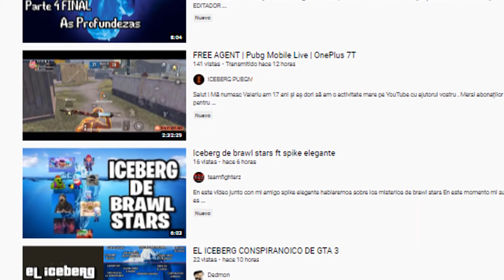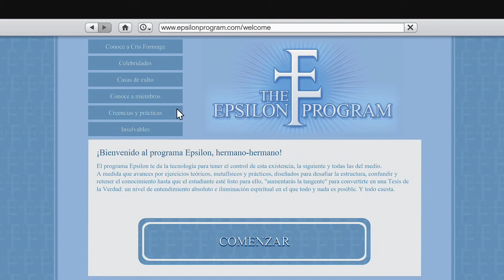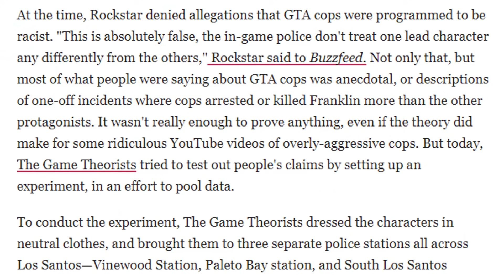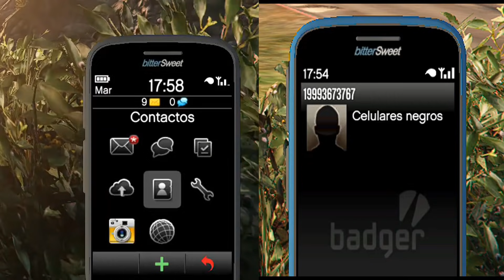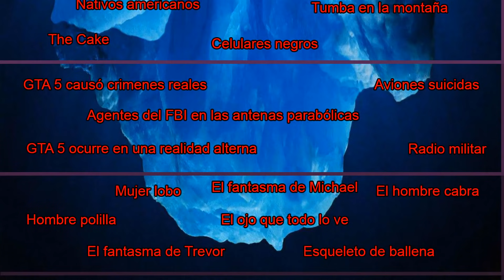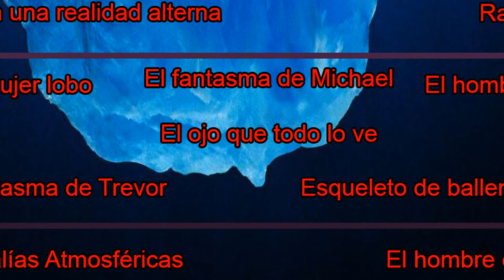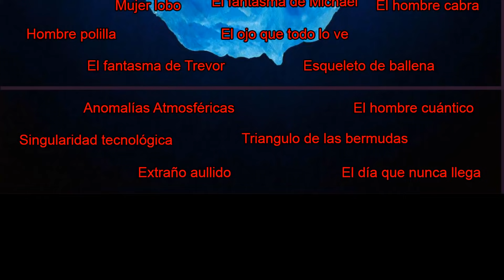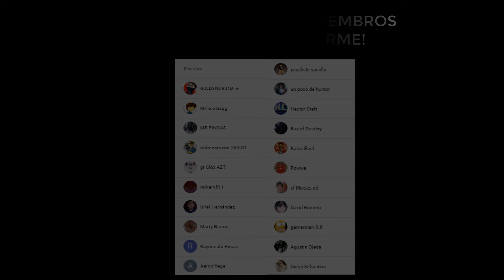EL ICEBERG DE GTA V (COMPLETO)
El día de hoy le daremos un repaso al ICEBERG de GTA V. Espero te guste :D